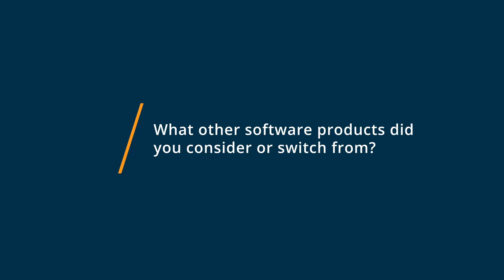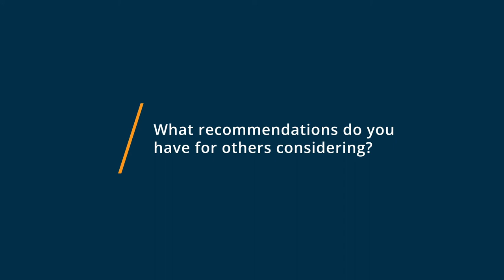PicMonkey Review: Most user friendly, inexpensive image software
💡📘 Interested in PicMonkey? Browse PicMonkey reviews, pricing and compare with popular alternatives

PicMonkey Review 2021.

Cloud-based solution that provides social media marketing through logos, graphics, images, presentations and more..

PicMonkey empowers creatives of all experience levels to make high-impact images to promote their personal or business brand. Its photo editing and design tools are a powerful yet easy-to-use alternative to complicated creativity software, and are optimized for the best experience on the desktop and mobile.

0:00 Intro
0:10 What other software products did you consider or switch from?
0:58 What were the reasons you chose PicMonkey?
2:02 How easy was it to onboard and integrate PicMonkey into your business?
2:12 What recommendations do you have for others considering PicMonkey?